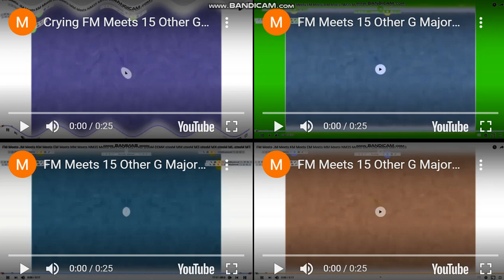4 FM Meets 15 Other G Majors